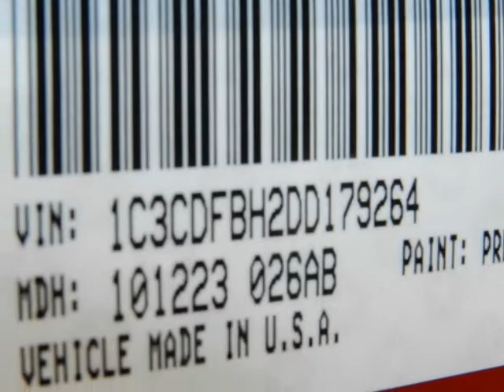DODGE DART RALLYE Pauls Valley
Hoyte Dodge RAM Chrysler Jeep is proud to offer Pauls Valley OK this 2013 DODGE Dart 4 Door Sedan Rallye.

2300 N. HWY 75